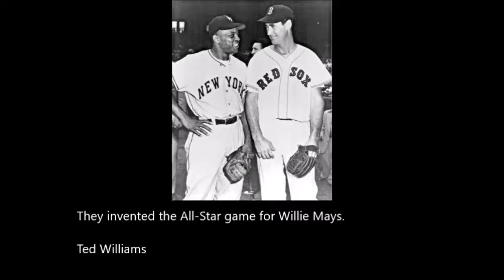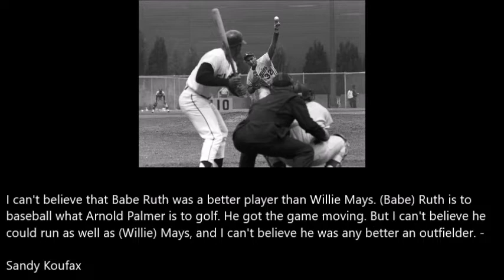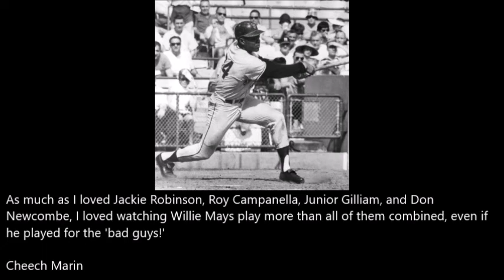Quotes About Willie Mays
Leo Durocher was our manager and he brought Willie up to me and said, 'This is Willie Mays and he's your new roommate.' You could see right away that this young man was a natural. He had those real big hands, great power and speed and would catch everything hit in his direction. He's the best center fielder that ever lived, no question.
Monte Irvin

They invented the All-Star game for Willie Mays.
Ted Williams

There's absolutely no comparisons to me or anyone else to Willie Mays. Willie Mays, he's the greatest baseball player of all time.
Alex Rodriguez

He was something like zero for twenty-one the first time I saw him. His first major league hit was a home run off me and I'll never forgive myself. We might have gotten rid of Willie (Mays) forever if I'd only struck him out.

Warren Spahn

Willie Mays was the best ever. When I was in college I once made a catch like the one Mays made over his head. Sometimes when I'm lying in bed at night I think about it. It still makes me warm.
David Duchovny

I can't believe that Babe Ruth was a better player than Willie Mays. (Babe) Ruth is to ba
seball what Arnold Palmer is to golf. He got the game moving. But I can't believe he could run as well as (Willie) Mays, and I can't believe he was any better an outfielder. -

Author: Sandy Koufax

I'm not sure what the hell charisma is, but I get the feeling it's Willie Mays. -

 Ted Kluszewski

I've always played for the acceptance of my godfather (Willie Mays) and father (Bobby Bonds).

 Barry Bonds

Willie Mays was the best baseball player I ever saw. He could do anything.
Doug Harvey

Oscar Charleston was the Willie Mays of his day. Nobody ever played center field better than Willie Mays. Suppose they had never given Willie a chance, and we said that, would anybody believe there was a kid in Alabama who was that good? Or there was a black guy in Atlanta who might break Babe Ruth's home run record? No.

Monte Irvin

As much as I loved Jackie Robinson, Roy Campanella, Junior Gilliam, and Don Newcombe, I loved watching Willie Mays play more than all of them combined, even if he played for the 'bad guys!'
Cheech Marin

If you want to know who was better, me or Willie Mays, you have to look at our career stats. And Willie's bottom line was better.

Mickey Mantle